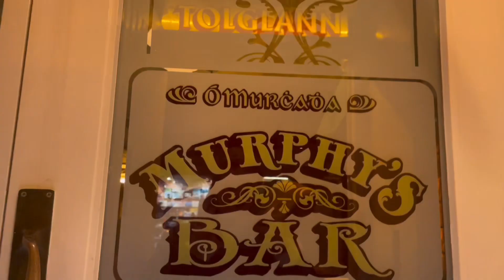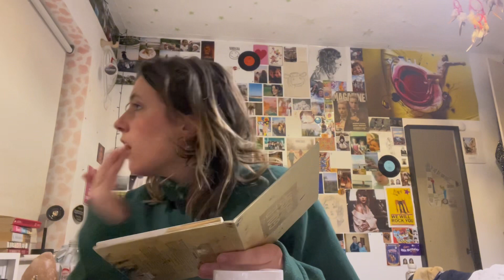Surprisingly lovely vibes for January